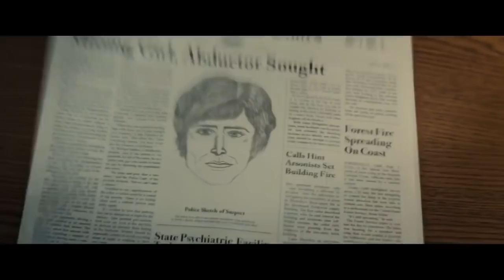EXTREMELY WICKED, SHOCKINGLY EVIL AND VILE Official Trailer 2019 HD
“Extremely Wicked, Shockingly Evil and Vile” (2018). Director: Joe Berlinger. Stars: Zac Efron, Lily Collins, John Malkovich, Haley Joel Osment, Jim Parsons and Kaya Scodelario.